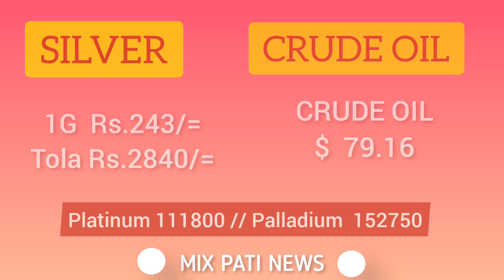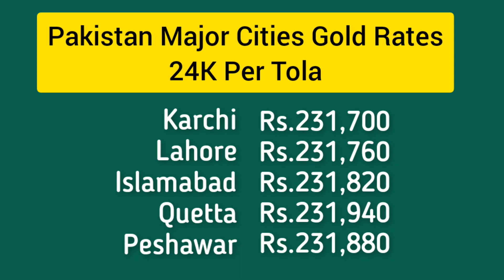Today Gold Rate in Pakistan | 04 Nov Gold Price | Aaj Sooney ki Qeemat | mixpati